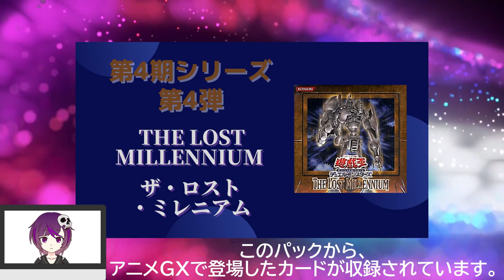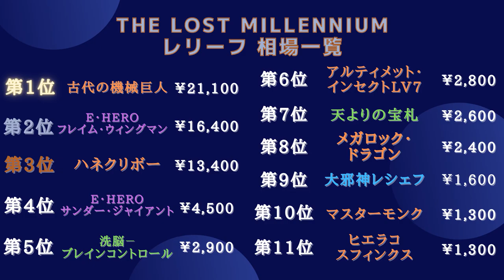【遊戯王 相場情報】【3分で分かる】第4期第4弾THE LOST MILLENNIUM （ザロストミレニアム）レリーフ最新相場情報！！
遊戯王第4期第4弾ブースターパックTHE LOST MILLENNIUM （ザロストミレニアム）レリーフ（アルティメットレア）の最新相場情報です。

〇当動画で紹介したカード一覧（全11種）
TLM-JP005/ハネクリボー（UL）
TLM-JP006/古代の機械巨人（UL）
TLM-JP010/アルティメット・インセクト LV7（UL）
TLM-JP012/ヒエラコスフィンクス（UL）
TLM-JP015/メガロック・ドラゴン（UL）
TLM-JP020/マスターモンク（UL）
TLM-JP033/大邪神レシェフ（UL）
TLM-JP035/E・HEROフレイム・ウィングマン（UL）
TLM-JP036/E・HEROサンダー・ジャイアント（UL）
TLM-JP037/天よりの宝札（UL）
TLM-JP038/洗脳－ブレインコントロール（UL）

※UL…アルティメットレア（レリーフ）

●THE LOST MILLENNIUM （ザ・ロスト・ミレニアム）
発売日：2005年2月24日
収録種数：全60種
収録レアリティ数：アルティメットレア11種、ウルトラレア4種、スーパーレア7種、レア14種、ノーマル35種

★参照情報
・22/7/30時点のカードラッシュ様、トレトク様、トレコロ様、ドラゴンスター様、駿河屋様、じぃぱわーず様の良品販売価格から算出。
・いずれも古いカードのため、状態により金額が大きく上下します。取引される際は十分にご注意下さい。